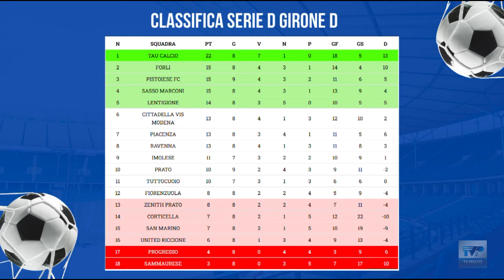il gioco è fatto serie d del 28 10 24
Il Gioco è Fatto! Serie D vi aspetta in diretta ogni lunedì alle ⏰ ore 21.00 su TV Prato 📺 canale 75 del Digitale Terrestre oppure in streaming su